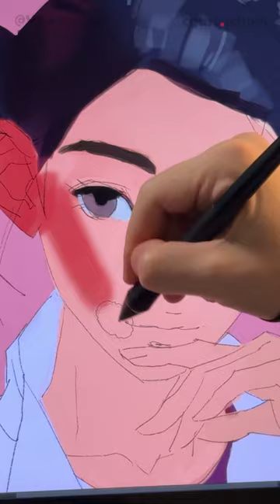Marcdoesarts painting process 👨‍🔬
👨‍🎨 Serious about your art? Visit ➡️cgart.school for my college-equivalent ART School program!

🎵 Fearless Pt. II - Lost Sky, Chris Linton